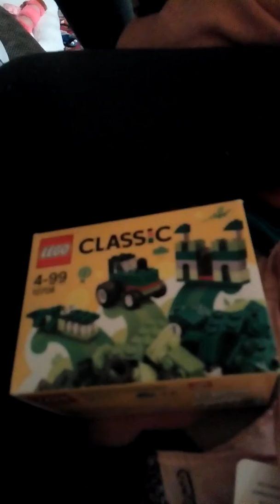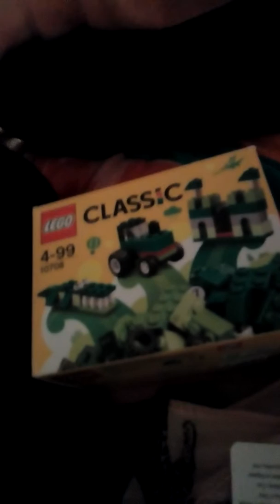Mein Kind hat sich heute eine spritze geben lassen bei Zahnarzt Boltenhagen es tat nicht weh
Zahnarzt gegen Mobbing gegen angst